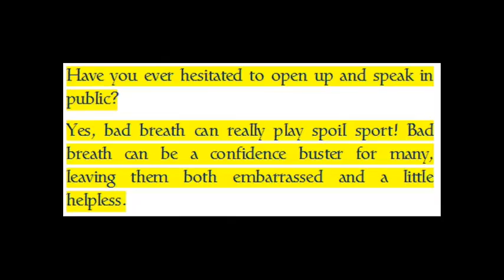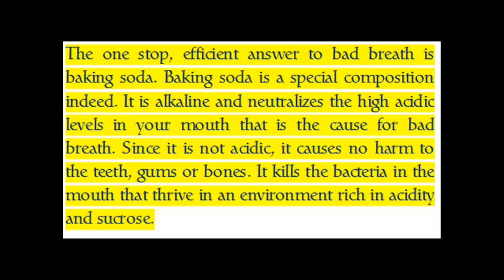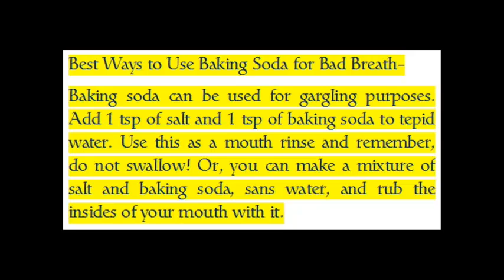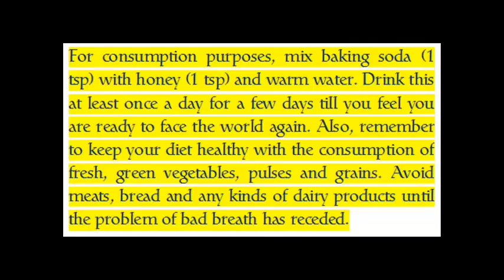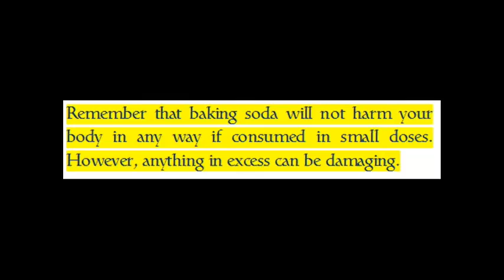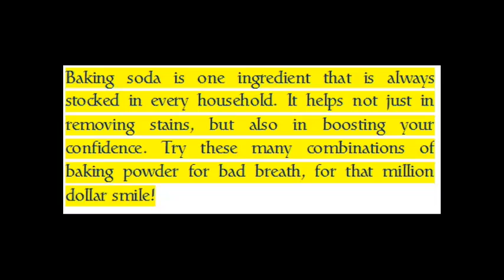Baking Soda Helps You To Get Rid Of Your Bad Breath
Baking soda, also known as bicarbonate of soda, is a popular addition to most kitchen cupboards. Aside from its invaluable use in cooking and cleaning, baking soda is an inexpensive remedy for many common ailments.

In particular, baking soda can help you to maintain good oral health. An imbalance of acid in the body can lead to a range of health problems, particularly in the mouth. Baking soda works by balancing the levels of acid in the body.

Baking Soda help you to get rid of bad breath. It is known to cure chronic bad breath. You can make a mouthwash using baking soda. It is known for many years as a home remedy treatment for bad breath.